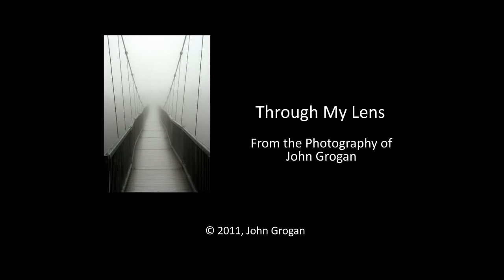Through My Lens - North Carolina Northwest Mountain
A shorten version from the original presentation depicting the mountain region of NW North Carolina. Once again music from composer David Combs and performed by Gary Prim. Aerial photography with helicopter pilot, Steve Arnold.